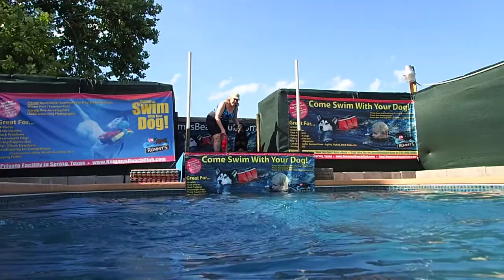9 yo Rottweiler mix King jumps off of the dock into swimming pool for his dog toy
Rummy’s Beach Club in Spring, Texas is an exclusive, PRIVATE, one-of-a-kind dog facility where dogs and their owners can come swim together PRIVATELY for an hour (or more) on our completely enclosed one acre property which includes a PRIVATE heated custom-built pool for dogs and a PRIVATE dog park.  A member of our staff is with you while you are here, but no other dogs or people.

Warm water dog swimming is not only FUN, it tires puppies out!!  It benefits arthritis, joint dysplasia and provides physical conditioning that may help improve performance in competitions like agility, flyball, lure coursing and confirmation.  During the warm months, we offer a beginner’s dock for dock jumping and during the cold months, we cover the pool with an airtight winter dome so you and your dog can go swimming all year long.  Watch our videos and pictures on RummysBeachClub.com, Facebook, Google+ and You Tube.